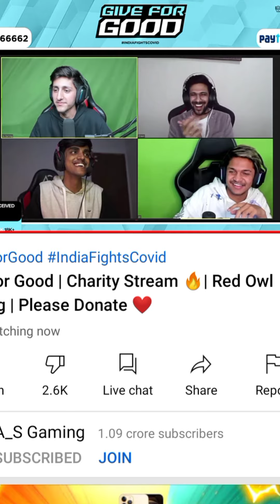GIVE FOR GOOD || LOKESH GAMERS DANCE|| AND SOME FUNNY MOMENT